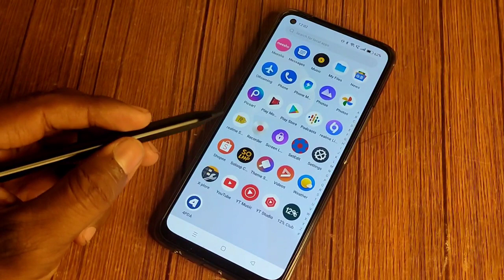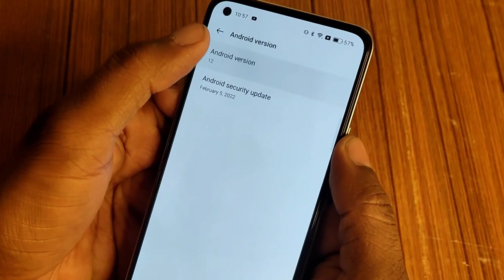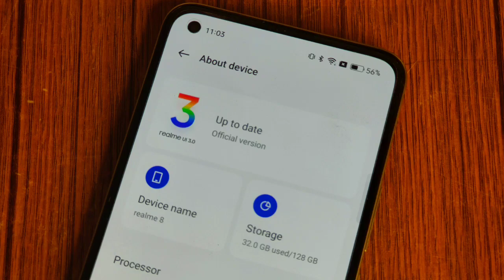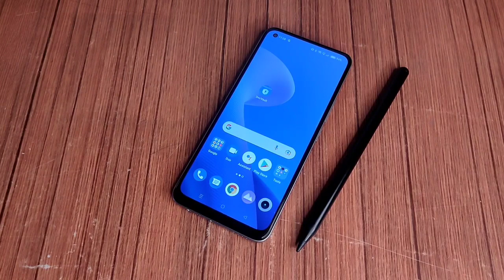Realme GT Master Edition new Update rolling out. Realme GT ME A.12 Update. Android 12 stable update🔥